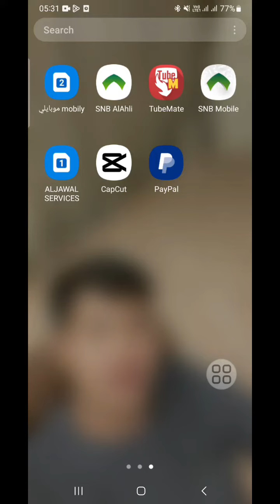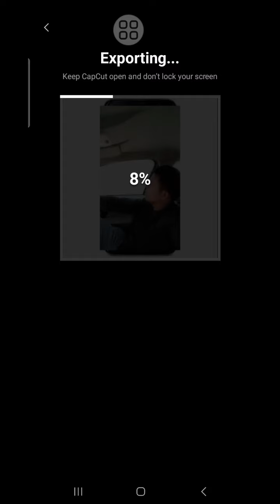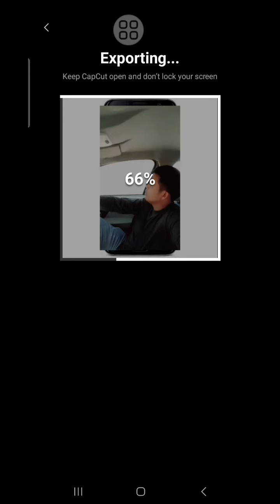paano ang madaling paraan ng pagedit gamit ang capcut